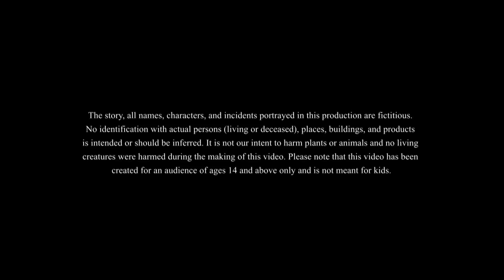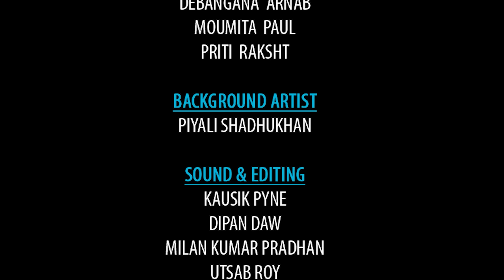जादुई फूलों की खेती | New Hindi Kahaniya | Moral Stories | Cartoon | Bedtime Stories